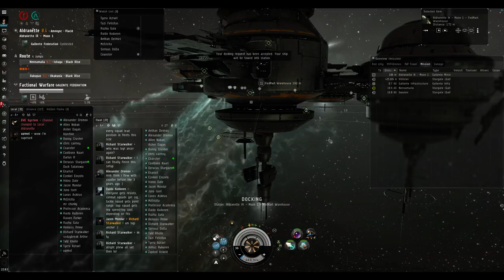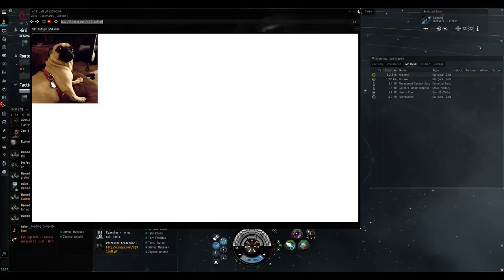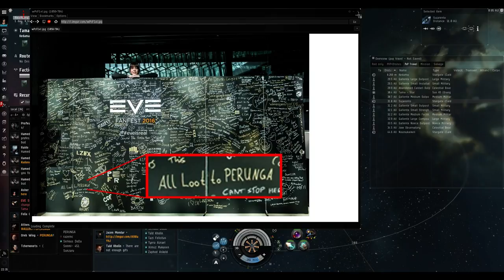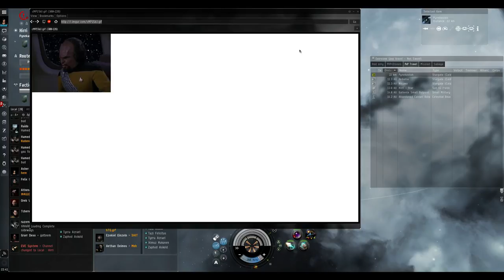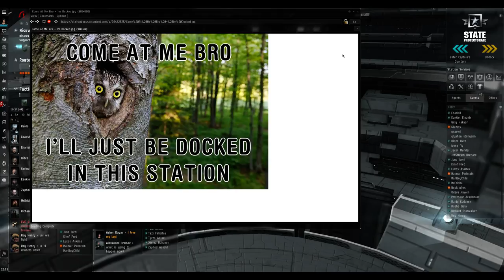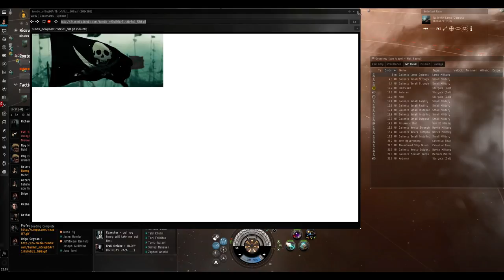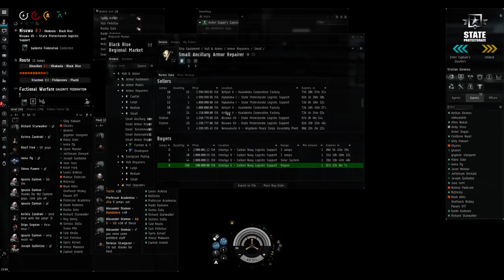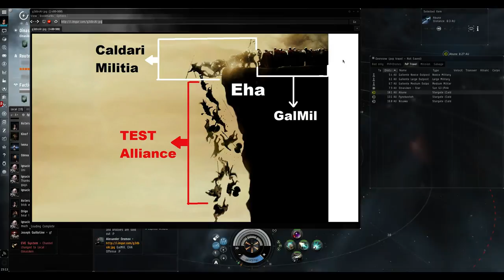Happy Birthday Razha Gala - 6-7-16